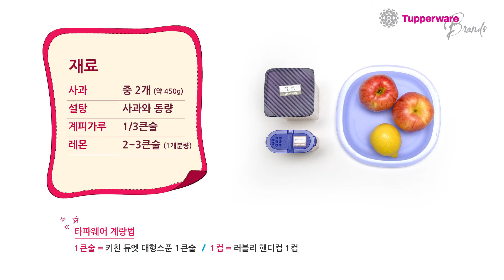[타파웨어 레시피] 비타민 꽉! 감기 뚝! 뜨거운 디저트 애플&시나몬티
재료
▶ 사과 중 2개(약 450g), 설탕 사과와 동량, 계피가루 1/3큰술, 레몬 2~3 큰술 (1개 분량)

1. 사과는 스와이프 프레시로 깨끗이 씻어 1/4 등분 후 얇게 저며준다
2. 사과와 설탕, 계피가루는 무지개 보울에 넣고 골고루 버무려 준다
3. 슬림 1L에 담아 레몬즙을 뿌려준 후 약 하루를 숙성시켜 커피 머그세트에 뜨겁게 데운 나노네이처 정수기물과 함께 우려 마신다

Tip. 레몬은 마사지하듯이 굴려주면 보다 많은 즙을 손쉽게 짜낼 수 있어요~